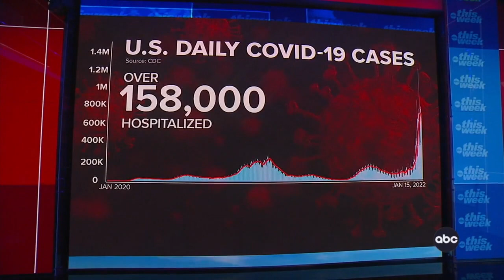ABC’s Raddatz: Biden’s COVID Plan “Faces Widespread Criticism” For Testing Shortages, Confusion